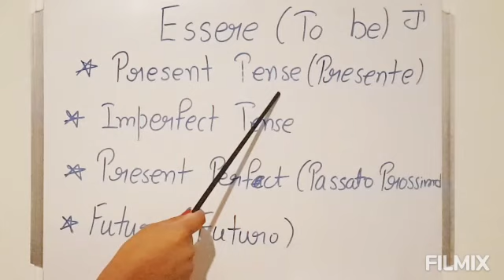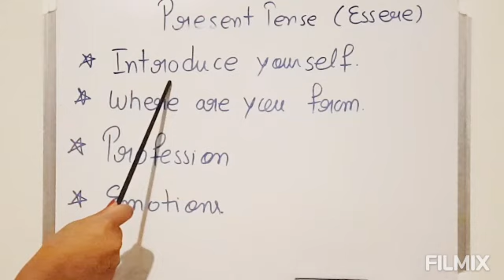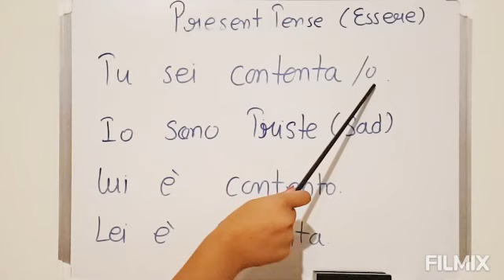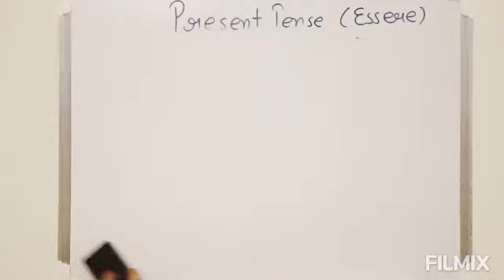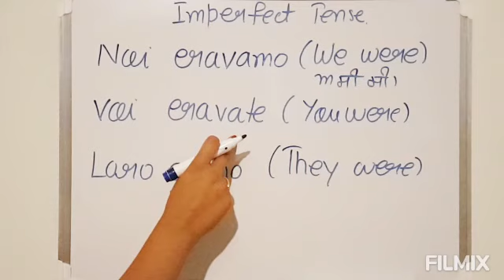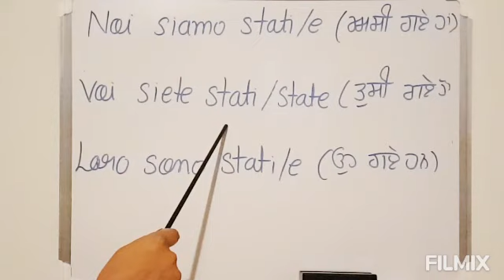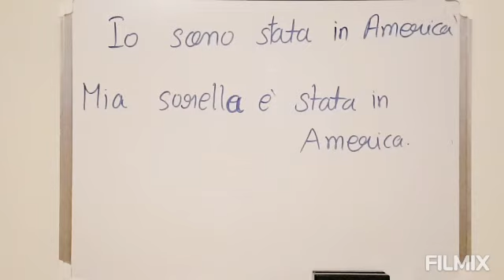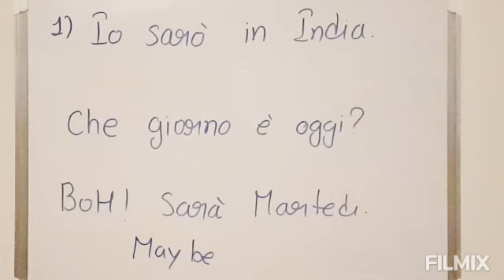learn punjabi to italian class27(verb essere )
In this class we will learn about verb essere and its types... and how to use it...